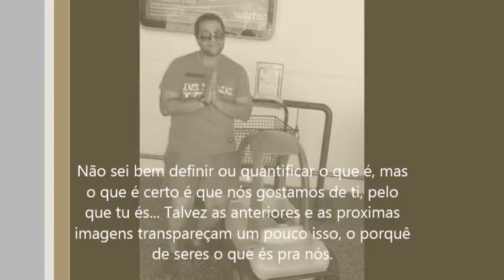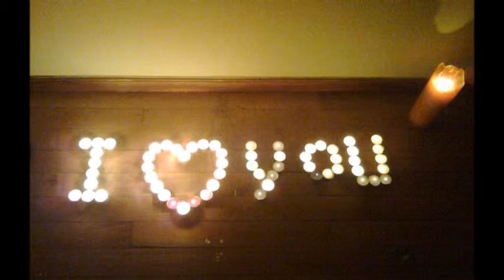Sandro, 25 anos